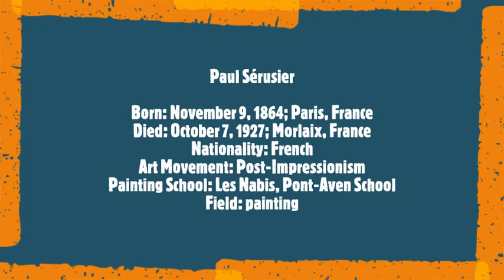Paul Sérusier 2/2 (Extended Version)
Paul Sérusier
Born: November 9, 1864; Paris, France
Died: October 7, 1927; Morlaix, France
Nationality: French
Art Movement: Post-Impressionism
Painting School: Les Nabis, Pont-Aven School
Field: painting
Musical Track:
Johann Sebastian Bach
Prelude and Fugue in a minor BWV 543
 Frantz Liszt piano version
Ida Pellicciol; piano
Salle Gaveau, Paris
14 July 2017